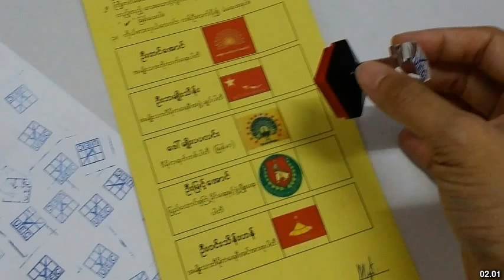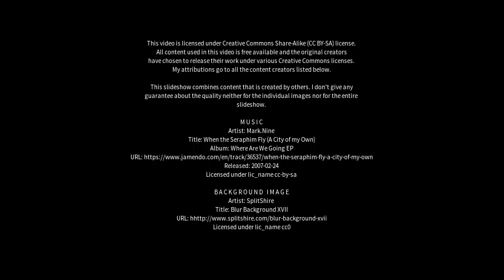Best places to visit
Best places to visit - Dinmore (Australia) Best places to visit - Slideshows from all over the world - City trips, nature pictures, etc.